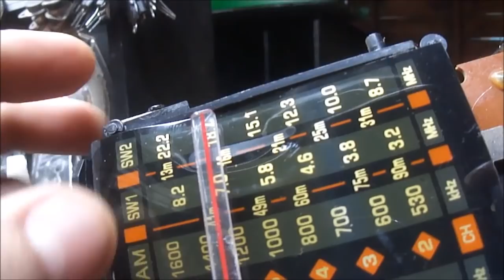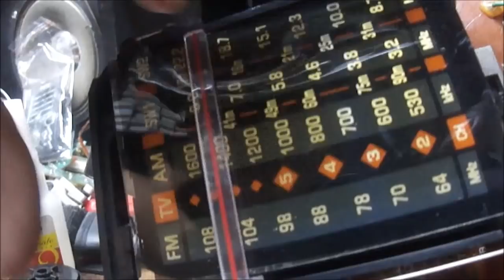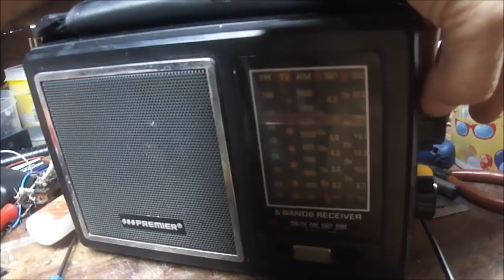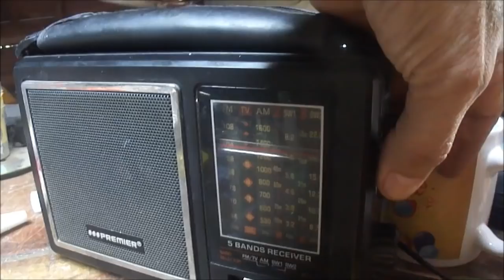Defeito e conserto Rádio Premier RD 81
A proprietária que mora no interior do estado disse que esse rádio pegou uma queda e saiu pedaço para todo lado!
Bem! Ainda deu pra juntar.